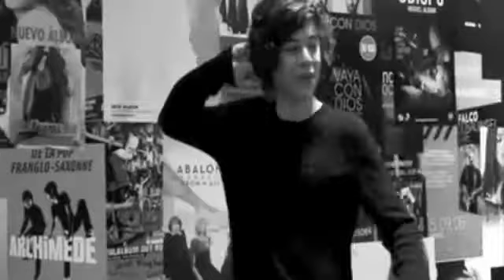july 23rd 2010 at 8:22 pm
three years of making people smile
three years of staying up all night
three years of sad moments
three years of new achievements
three years of laughing
three years of making people directioners proud and happy just by their existence